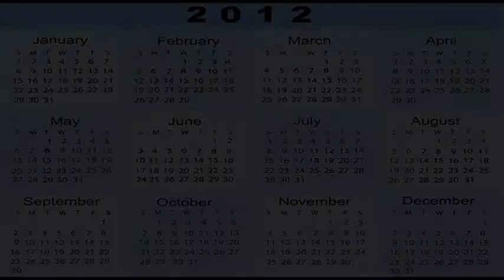October 22, 2012 -- 8 YEARS AGO TODAY